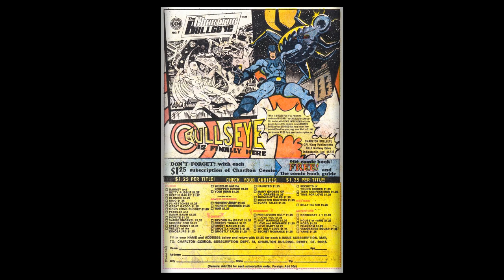Flintstones and Pebbles 042 1975 12